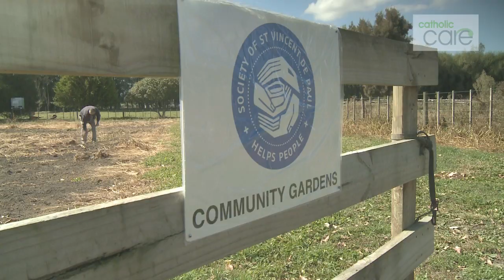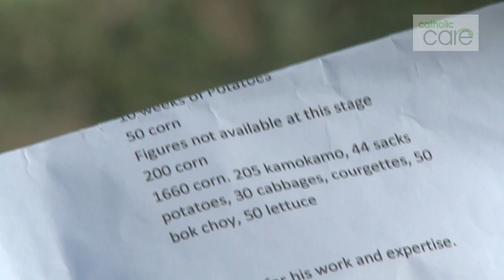Catholic Care Diocese of Hamilton